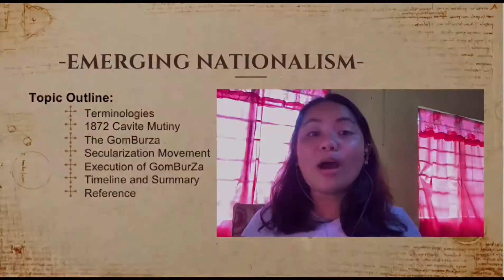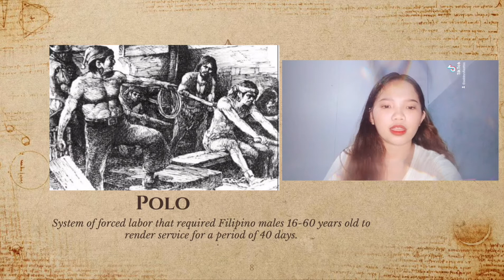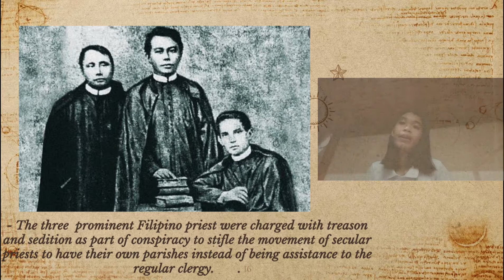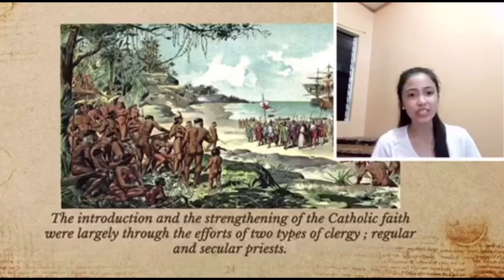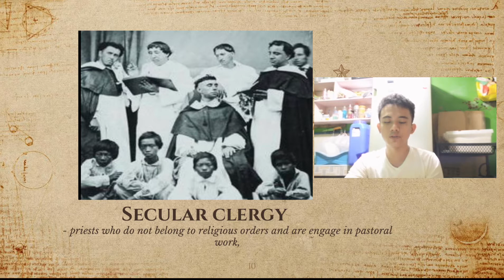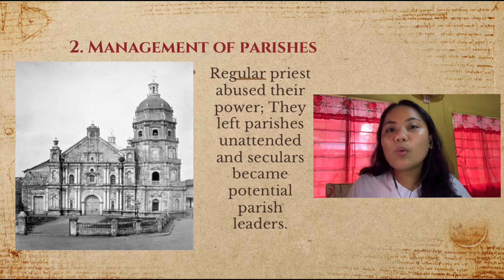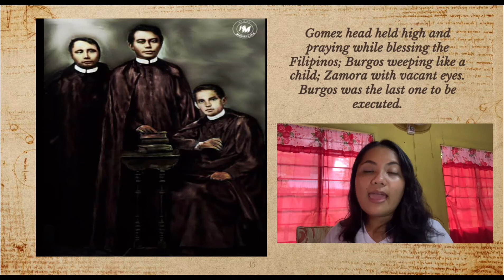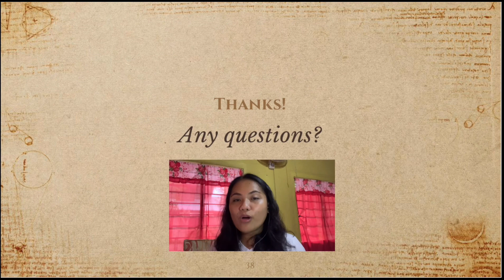HIS103- A : EMERGING NATIONALISM by Group 3